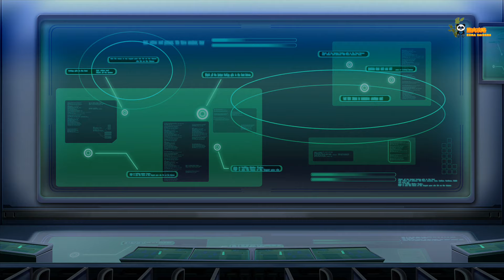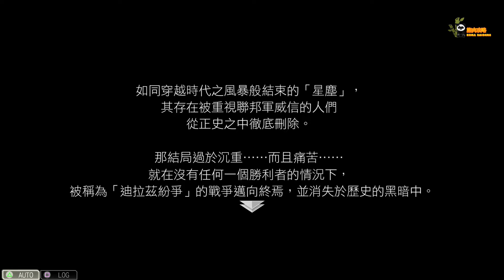PS4 SD鋼彈 G世代 創世(SD GUNDAM G GENERATION GENESIS)機動戰士鋼彈0083 星塵作戰回憶錄 第2集(完結)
難度:困難
作品:機動戰士鋼彈0083 星塵作戰回憶錄
時間點:宇宙世紀UC0083 10月~11月
關卡:
第4話 阻止臨界點
要達成的任務:任務116~129